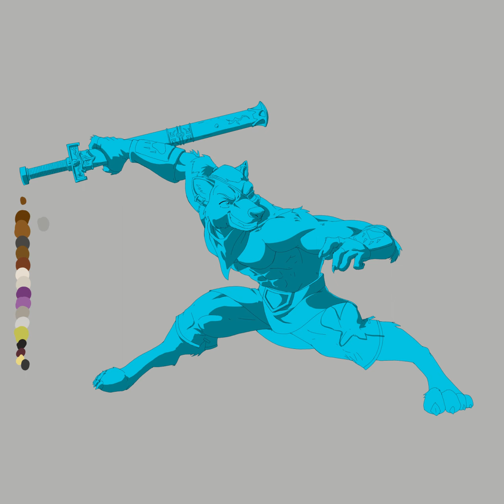10Styles Coloring Bugg Bearnard in Avatar: The Last Airbender style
Inking and coloring Bugg Bearnard as a swordmaster in a high-detail type scene in the style of Avatar: The Last Airbender. Done in Clip Studio Paint on stream